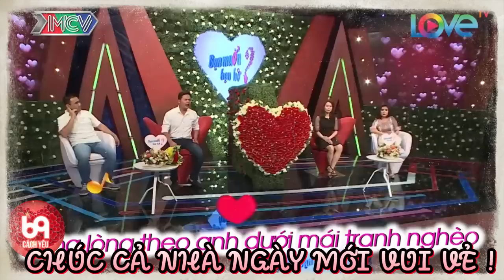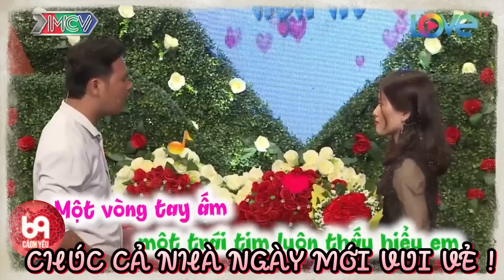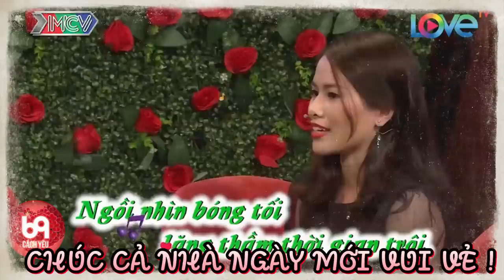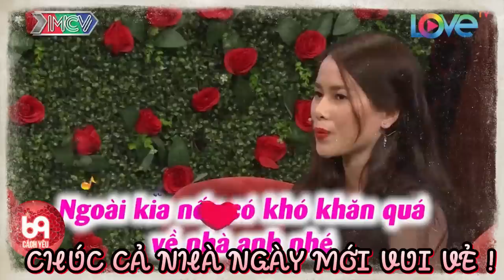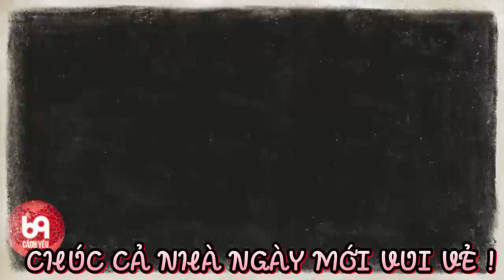Giọng ca vàng trong làng tán gái - Giọng anh quá ngọt ngào | 69 CÁCH YÊU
BMHH_465
69 Cách Yêu là trang cập nhật những chương trình hẹn hò, ghép đôi, mai mối hot nhất hiện nay BẠN MUỐN HẸN HÒ, HẸN ĂN TRƯA, VỢ CHỒNG SON, YÊU LÀ CƯỚI, MAI MỐI CÙNG NGƯỜI LẠ